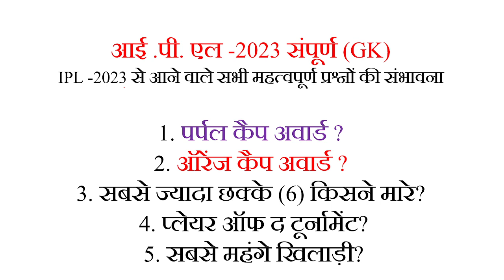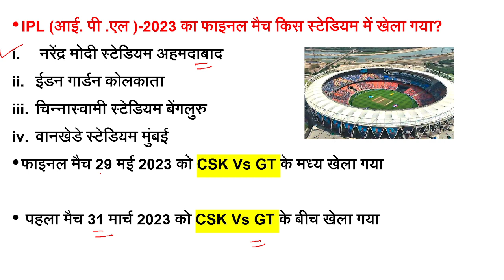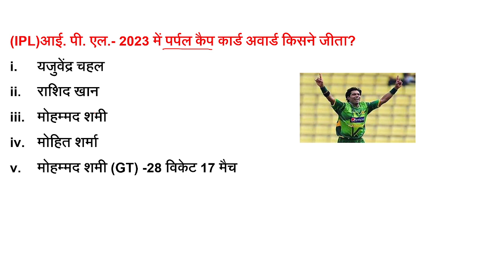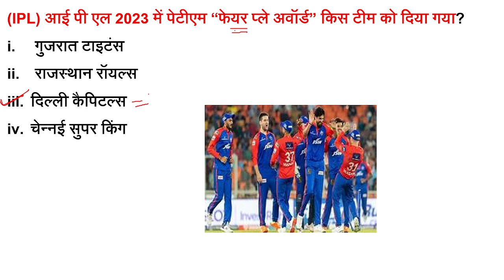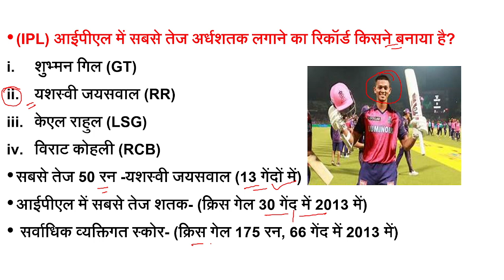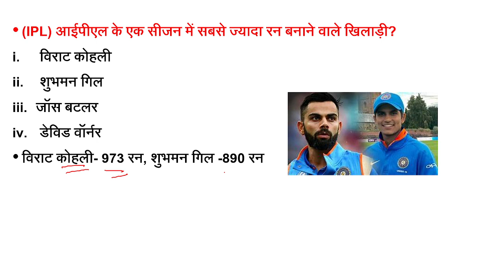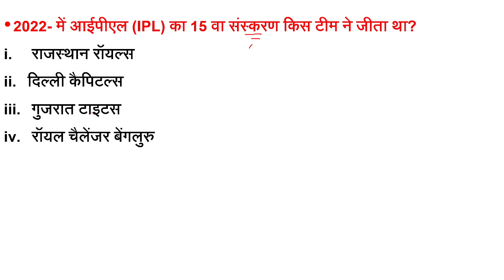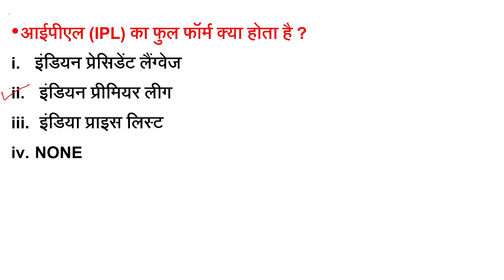IPL 2023 महत्वपूर्ण प्रश्न | TATA IPL 2023 Current Affairs | ipl 2023 winner| By Abhishek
IPL 2023 Complete Gk | IPL Current affairs 2023 | आईपीएल 2023 | Sports current affairs 2023

Ipl current affairs 2023
Ipl 2023 gk
Ipl 2023 Top mcqs
ipl mcq 2023
ipl questions and answers 2023
ipl related questions 2023
Ipl 2023 current affairs
Ipl 2023 important questions and answers
Tata ipl 2023
Tata ipl 2023 top MCQs
आईपीएल 2023 के महत्वपूर्ण प्रश्न
आईपीएल gk
Ipl gk questions
sports current affairs 2023
2023 sports current affairs
indo pathshala current affairs
ipl 2023 by indopathshala
indopathshala current affairs 2023
Ipl 2023 final match
ipl 2023 csk champions

Sports Awards 2023 | खेल पुरस्कार 2023 | Sports Current Affairs 2023 | Nov to Apr 2023 Current Affairs

current affairs 2023 sports♻️ Topic Covered In This Channel :-
MP Forest Guard vacancy 2023 : syllabus
MP Forest Guard vacancy 2023 : subject wise syllabus
MP Forest Guard vacancy 2023 : exam pattern
MP Forest Guard vacancy 2023 : exam date
MP Forest Guard vacancy 2023 : admit card / pravesh patra
MP Forest Guard vacancy 2023 : online classes
MP Forest Guard vacancy 2023 : mock test / test series
MP Forest Guard vacancy 2023 : best book
MP jail Prahari vacancy 2023  : mp gk / lattest gk
MP jail Prahari vacancy 2023 :  mp current affairs 2023
MP jail Prahari vacancy 2023 : royal study gk
MP jail Prahari vacancy 2023 : royal study new gk
MP jail Prahari vacancy 2023 : gk / admit card
MP jail Prahari vacancy 2023 : mp gk
MP jail Prahari vacancy 2023 : previous year paper
MP jail Prahari vacancy 2023 : old paper
MP jail Prahari Constable vacancy 2023 : current affairs
MP Constable vacancy 2023 : gk in hindi
MP Constable vacancy 2023 : syllabus
MP Constable vacancy 2023 : new pattern
MP Constable vacancy 2023 : online class